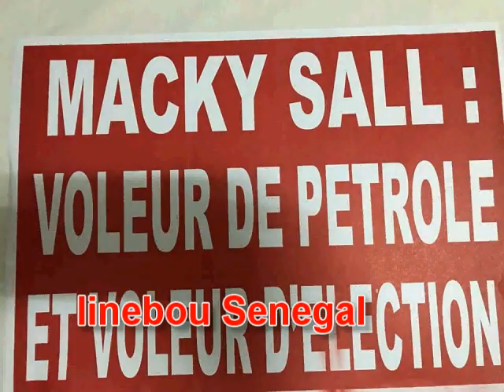le peuple Senegalais dit Non a Macky Sall et Macron